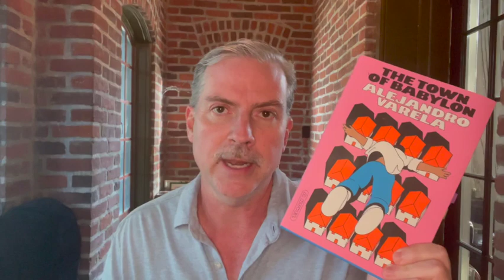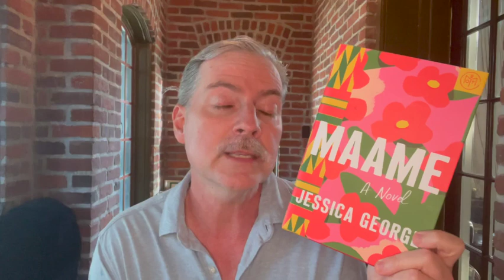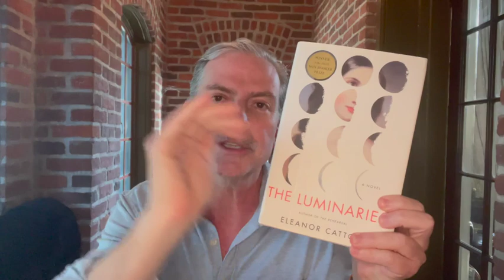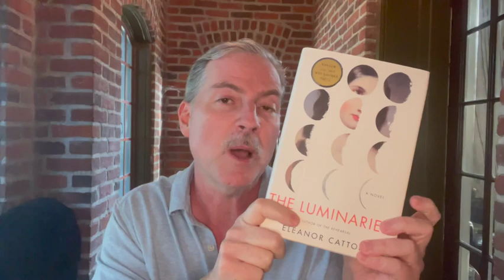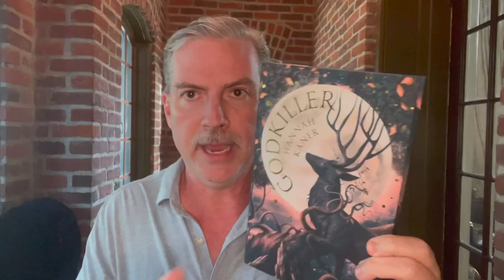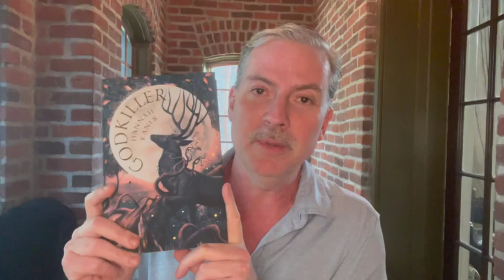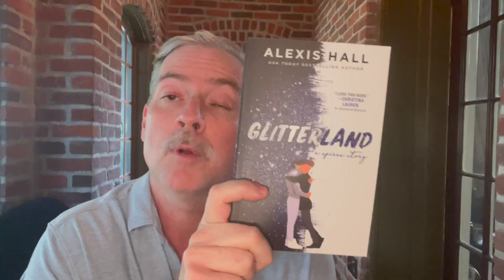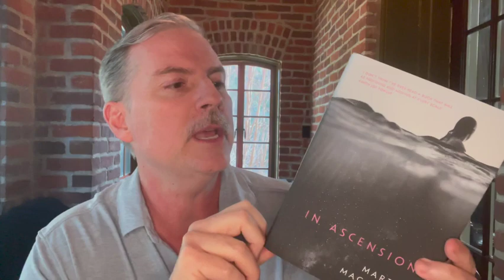February Book Mail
-I ended up having more than I expected, but that just means more titles for you to hear about! I discuss the following books:

-Maame by Jessica George
-The Town Of Babylon by Alejandro Varela
-Murder Your Employer by Rupert Holmes (out 2/21)
-What Napolean Could Not Do by DK NNuro
-Collected Works by Lydia Sandgren
-Big Swiss by Jen Beagin
-The Foghorn Echoes by Danny Ramadan
-Atomic Family by Ciera Horton McElory (out 2/28)
-Glitterland by Alexis Hall
-In Ascension by Martin Macinnes
-You Know Her by Meagan Jennett (out 4/4)
-Godkiller by Hannah Kaner